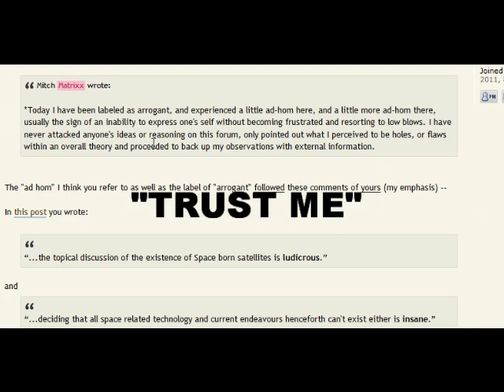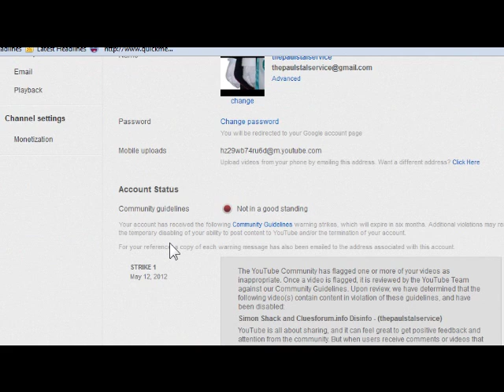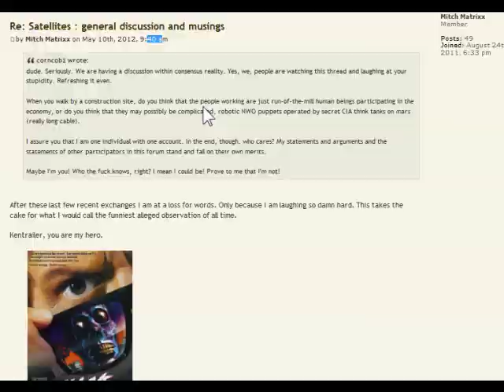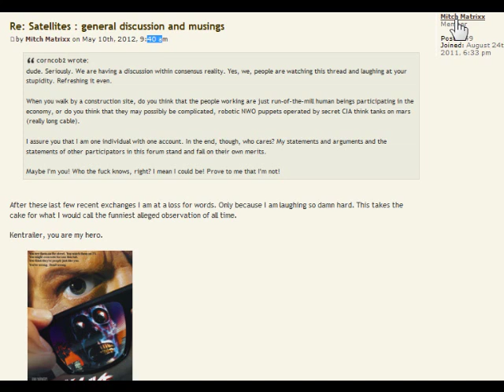Simon Shack - Won't Show His Face on Video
DO NOT SIGN UP FOR SKYPE because this con man tells you to!!

Simon Shack claims to be so open as to post his home, bank account and photos online- That is, if the pictures were even of "Simon Shack".. Which they are not.

This con man claims to speak English fluently, Norwegian, Swedish and Italian..  I'd like him to speak 2/4 languages on film and I'd have my jaw on the floor!

Ask yourself- Who is this guy trying to associate you with?  He's allegedly connected to Bin Laden, and is making towers, having his friends dress like terrorists, and celebrating?     It looks like he's trying to get people in trouble if you ask me.

This is sketchy as heck.

No plane theory is correct- but Cluesforum is a "honey pot" a place that an agent waits to collect data on people and lead them nowhere.

Do not talk to SIMon on Skype.. he'll probably just be recording your voice to send to his handlers.  There's nothing to say that can't be covered via typing.